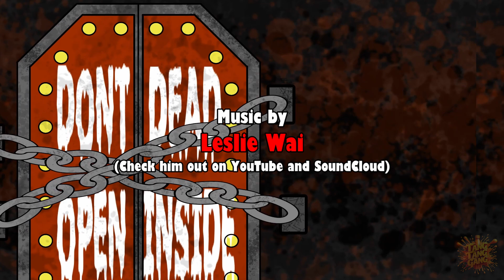The Mushroom Dead - (Walking Dead/Mario parody Opening)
The Mushroom Dead (Walking Dead - Mario Parody - Opening) - I (Korpse) worked on this for a project a few years ago and never finished it. I originally planned to do a short on this, but it never came to be. yet (maybe 5k likes and I'll revisit the project)